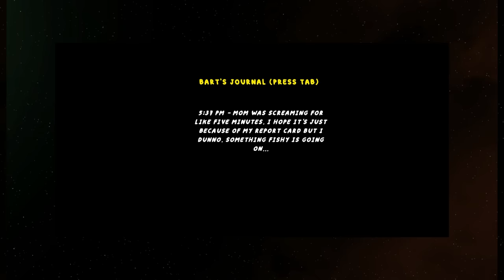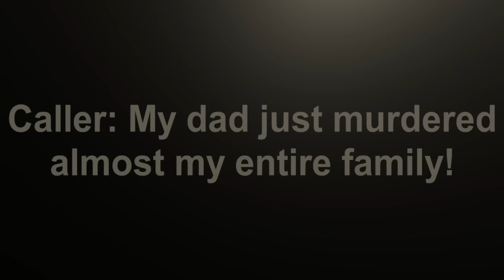THIS SIMPSONS HORROR GAME IS GENUINELY TERRIFYING.. - 3 Random Horror Games